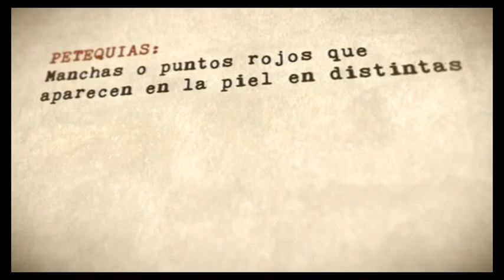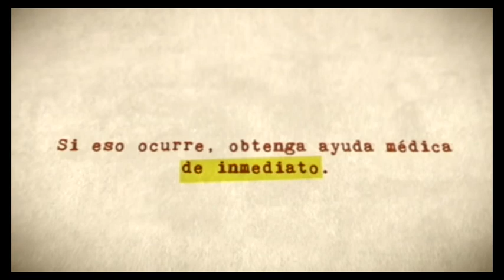Valencia Basket - Banvit BK (primera parte - 1st half)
Jornada 1 de la Eurocup 2012-13, regular season